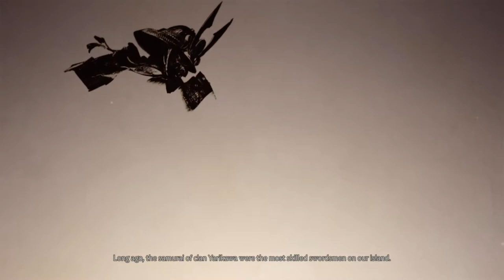CRAZYFANGIRL PLAYS GHOST OF TSUSHIMA | PART 2